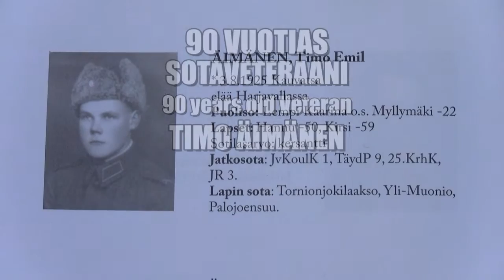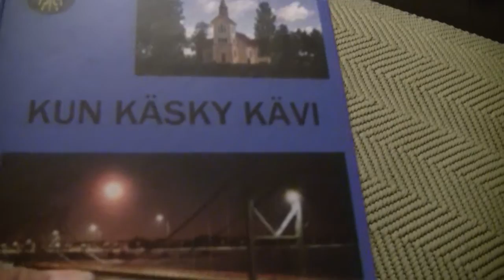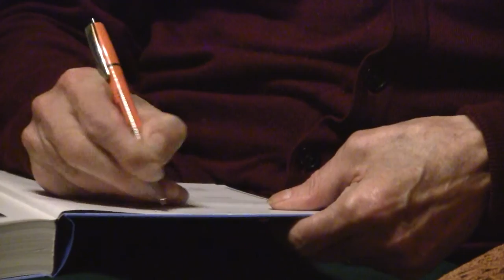90-vuotias Sotaveteraani Timo Äimänen Harjavalta 90 Years Old Veteran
Timo Äimänen, sotaveteraani jonka muisti pelaa ja tarinointi luistaa! Tapasimme ensimmäisen kerran elokuvateatteri Kino Huovissa jossa olimme katsomassa elokuvaa Kätilö.
War veteran whose memory works and storytelling to slip!

Rintamaveteraani, sotaveteraani, sotiemmeveteraanit,